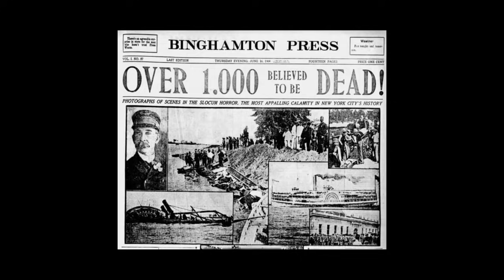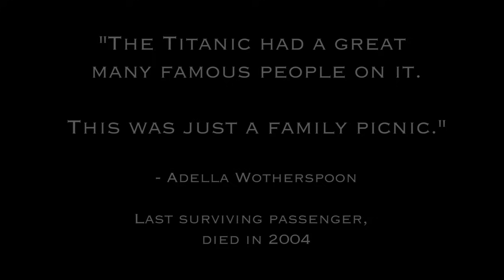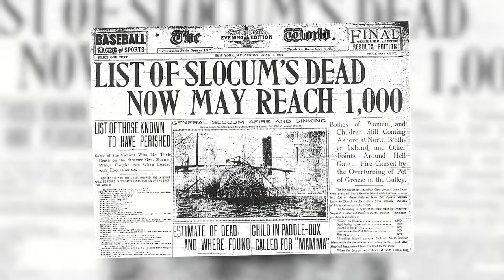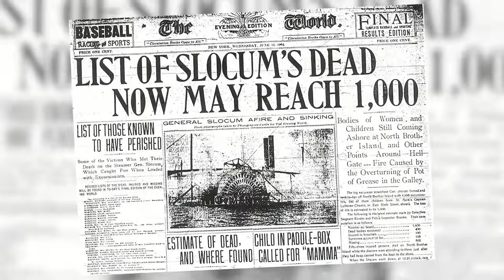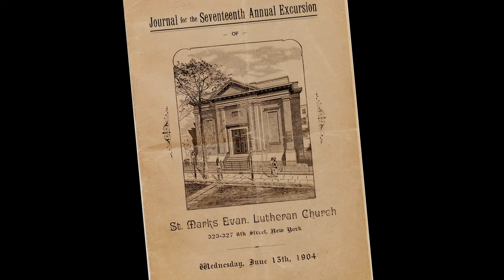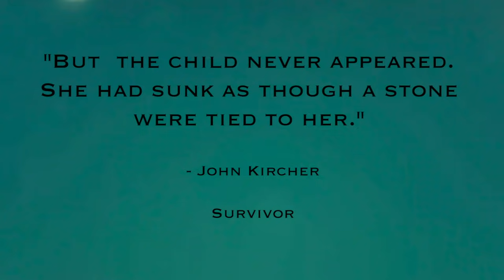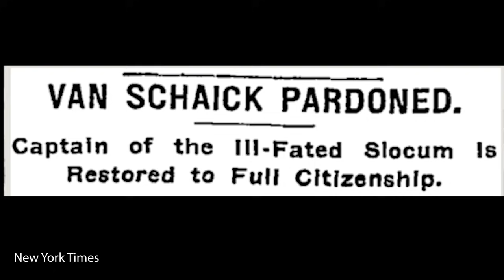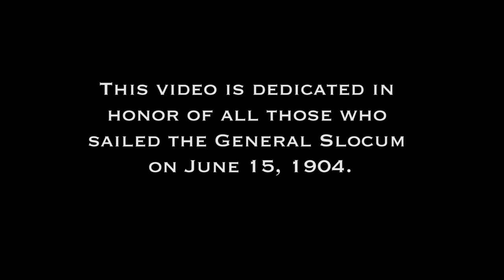The General Slocum Disaster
On June 15, 1904, a massive fire consumed the paddle steamer General Slocum as it sailed along New York City’s East River, killing more than 1,000 people. Many of the victims were women and children who had been part of a church group’s annual picnic.

It remained New York City’s deadliest disaster for nearly a century — that is until the terrorist attacks on September 11, 2001. Even to this day, it remains the city’s worst maritime disaster.

Today, we explore the story behind the General Slocum and the German immigrant community that was forever changed on that fateful day.

Chapters:
Context: 0:00
History: 1:49
Disaster: 4:58
Aftermath: 8:20
Conclusion: 10:47

►Is there a particular ship story I should cover?

Like most ship geeks, the Titanic was my gateway drug into the world of maritime disasters. The more I learned, the more I wanted to know. I finally created this channel to explore the fascinating world of maritime history. Welcome aboard!

**Please note, I am simply a hobbyist and not a certified professional in this field. I use this channel to share my findings on topics that interest me.**